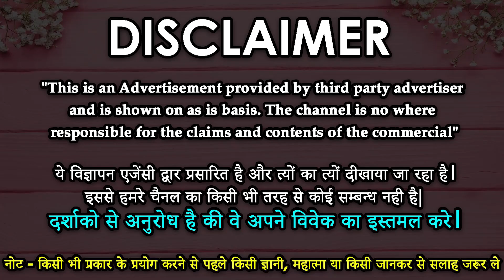Love Vashikaran Specialist || गुलाब के फूल से करे प्रचंड वशीकरण - Vashikaran Specialist